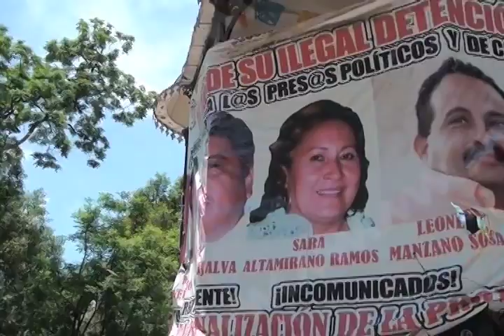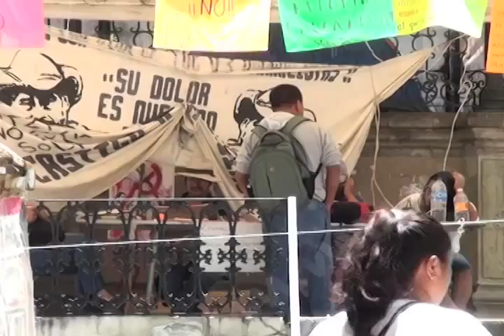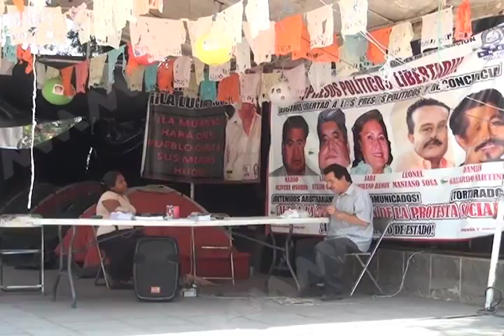Peña Nieto ocupa cortina de humo, asegura CNTE